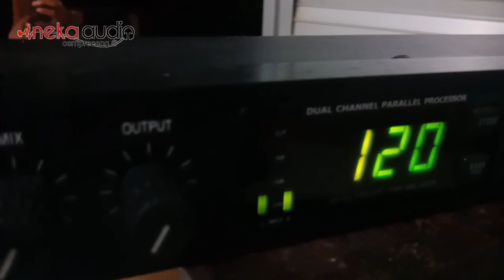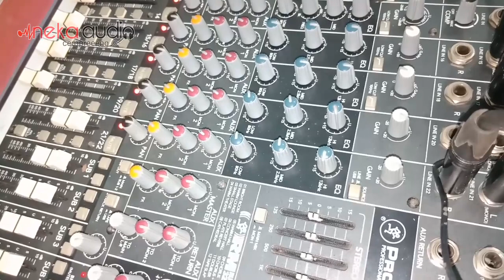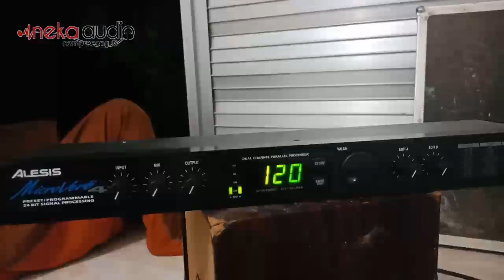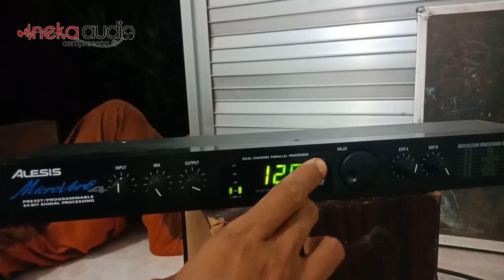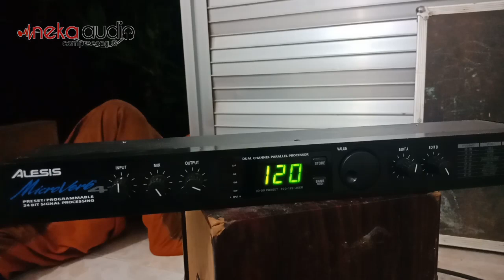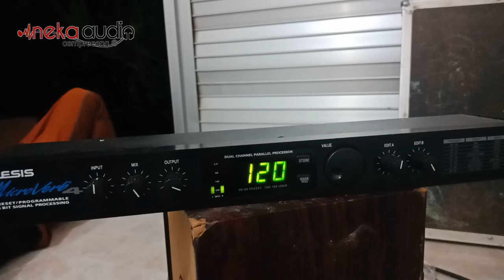Setting efek ALESIS MICROVERB4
Dengan banyaknya pengguna efek Alesis Microverb4 di dunia sound system maka efek ini di kategorikan efek sejuta ummat,,, dengan harga yg relatif murah tapi hasilnya tidak murahan...

Tetapi sebagian banyak ada yg mengeluh karena settingan yg tidak pass.

Maka dari itu kami bertujuan membagian settingan dgn bentuk video.

Semoga video ini bermanfaat bagi teman teman operator di seluruh indonesia bahkan dunia.

Jika video ini bermanfaat, dukung terus channel youtube ini agar selalu membagikan video video yg bermanfaat di dunia sound system